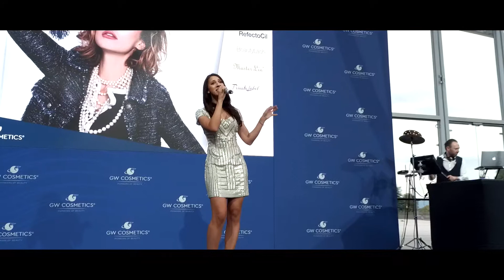PIONEERS OF BEAUTY - Gala @ Hangar7 2min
„PIONEERS OF BEAUTY“ – Pioniergeist  & Leidenschaft:  GW Cosmetics feierte mit Top  Kunden im Hangar-7

Zahlreiche prominente Gäste aus Politik, Wirtschaft, Kultur und Sport versammelten sich am Freitag abend im Hangar-7, um mit der international tätigen Kosmetikfirma GW Cosmetics zu feiern.
Der Weltmarktführer bei Augenbrauen- und Wimpernfarben, sowie Spezialist für Naturkosmetik hatte zum exklusiven „Pioneers of Beauty“ Event geladen. Die Location war sorgfältig ausgewählt – denn wie der Hangar-7 steht auch GW Cosmetics für österreichischen Pioniergeist und Innovation.

Die Salzburger Moderatorin Kathi Wörndl, die seit 2009 für Servus TV moderierte und dieses Jahr zu RTL2 wechselt,  führte die Gäste charmant in einem bezaubernden Lena Hoschek Kleid durch den Abend.
Eigentümer Mag. Rainer Deisenhammer päsentierte stolz seinen neuen Unternehmensfilm und seine Zukunftspläne für die Kostmetikfirma.

Verwönt wurden die Gäste von kulinarischen Highlights von Käfer Catering, welche speziell innovative Speisen servierten und extra zu diesem Event von München anreisten.
Ausgewählte Spitzenweise – Rotweine vom Weingut Salzl aus dem Burgenland und Weissweine von den Weingütern Hannes Sabathi und Peter Skoff aus er Südstermark – wurden den Gästen ausgeschenkt.

Neben den kulinarischen Genüssen sorgten die Sängerin Caroline Kreutzberger, Saxofonist Jengis und DJ Two-Four für die perfekte Stimmung.

Höhepunkt des Abends war die Aerial Show „Passion for  beauty, passion for excellence“ .
Eine atemberaubende Aerialshow mit 4 Aerial Artisten und Live-Gesang zog alle Gäste in ihren Bann.

Die abschließende Showbarkeeper Show sorgten für aufregende Cocktailkreationen bis in die frühen Morgenstunden.